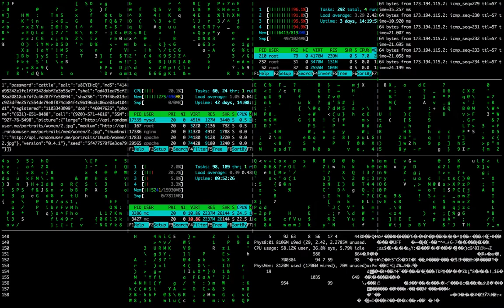Matrix, Console, Hacking, Code